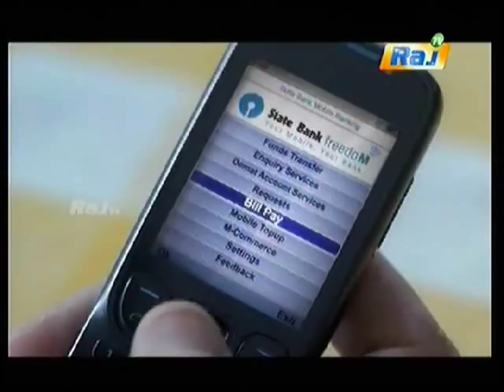State Bank Freedom - SBI Animation Tamil ADVT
SBI